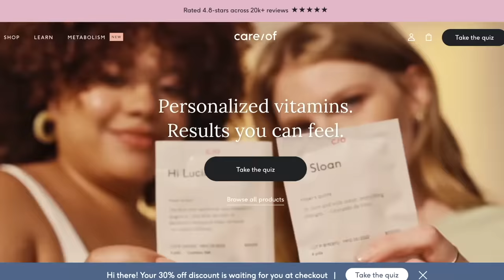I TRIED SOFIA RICHIES WEDDING MAKEUP